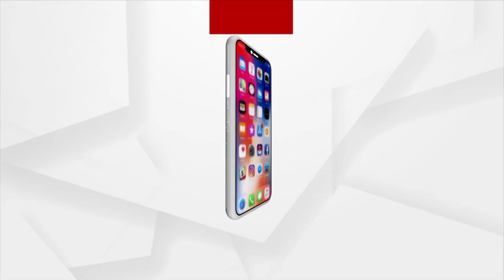Aamna Samna | Cuttack Barabati MLA Mohammed Moquim | ଆମନା ସାମନା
ଆମନା ସାମନା
ବାରବାଟୀ କଟକ ବିଧାୟକ ମହମ୍ମଦ ମୋକିମଙ୍କ ସହ
ଦେଖନ୍ତୁ ଆଜି ସନ୍ଧ୍ୟା ୭ ଟା ୩୦ ରେ